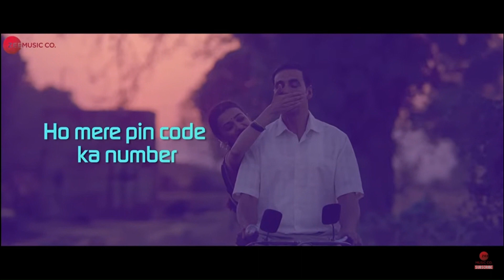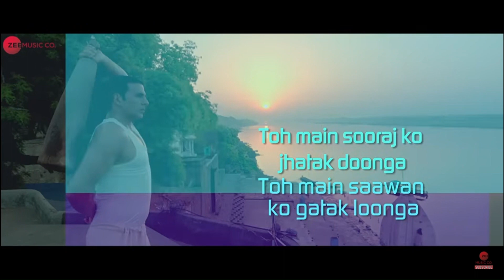Aaj Se Teri - Lyrical | Padman | Akshay Kumar & Radhika Apte | Arijit Singh | Amit Trivedi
176,171,970 views Jan 5, 2018

Presenting the lyrical video of Aaj Se Teri.

Crew Names:-
Mixed by - Shadab Rayeen,  A T Studios & New Edge - Mumbai Assisted by : Abhishek Sortey & Dhananjay Khapekar

Musician Names:-
Programmed by Amit Trivedi, Gourab Dutta & Raja Rasaily
Dholak & Percussions - Sanket Naik
Mandolin, Saz & Bouzouki - Tapas Roy

Cast - Akshay Kumar, Radhika Apte & Sonam Kapoor
Production House - Hope Production Pvt Ltd
Producer - Twinkle Khanna, SPE Films India, KriArj Entertainment, Cape Of Good Films & Hope Productions
Director - R Balki

Set Aaj Se Teri as your caller tune - SMS PDMN1 To 57575

Lyrics:
Mukhda -
Aaj Se Teri Saari Galiyaan Meri Ho Gayi,
Aaj Se Mera Ghar Tera Ho Gaya…

Aaj Se Meri Saari Khushiyaan Teri Ho Gayi,
Aaj Se Tera Gum Mera Ho Gaya.

Ho Tere Kandhe Ka Jo Til Hai,
Ho Tera Seene Mein Jo Dil Hai,
Ho Teri Bijli Ka Jo Bill Hai-
Aaj Se Mera Ho Gaya…

Ho Mere Khwabon Ka Ambar,
Ho Meri Khushiyon Ka Samandar,
Ho Mere Pin Code Ka Number-
Aaj Se Tera Ho Gaya.

Antara 1-
Tere Maathe Aaaaa….Tere Maathe Ke Kumkum Ko
Main Tilak Lagaa Ke Ghoomoonga,
Teri Baali Ki Chhunchhun Ko
Main Dil Se Lagaa Ke Jhoomoonga…

Meri Chhoti Si Bhoolon,
Ko Tu Nadiya Mein Baha Dena.
Tere Jude Ke Phoolon Ko,
Main Apne Shirt Mein Pehnoonga.

Bas Mere Liye Tu Maalpue Kabhi Kabhi Bana Dena…

Aaj Se Meri Saari Ratiyaan Teri Ho Gayi,
Aaj Se Tera Din Mera Ho Gaya.

Antara 2-
Tu Maange Sardi Mein Amiya,
Jo Maange Garmi Mein Mungphaliyaan,
Tu Baarish Mein Agar Keh De,
Ja Mere Liye Tu Dhoop Khila.

Toh Main Sooraj……. Toh Main Sooraj Ko Jhatak Doonga,
Toh Main Saawan Ko Gatak Loonga,
Toh Saare Taaron Sang Chanda
Main Teri Goad Mein Rakh Doonga-

Bas Mere Liye Tu Khil Ke Kabhi Muskuraa Dena…

Aaj Se Meri Saari Sadiyaan Teri Ho Gayi,
Aaj Se Tera Pal Mera Ho Gaya.

Ho Tere Seene Mein Jo Dil Hai,

Ho Mere Khwaabon Ka Ambar,